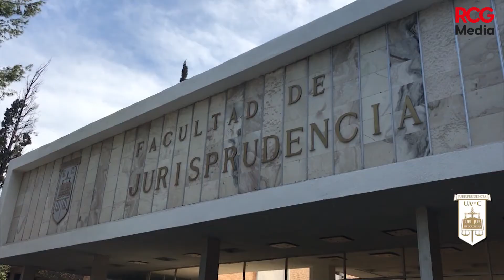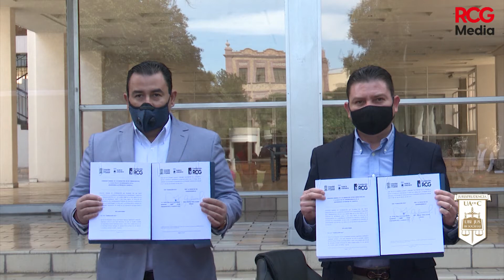Firman convenio Fundación RCG y Jurisprudencia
A nombre de don Roberto C. González, Presidente de RCG, de la señora Lorena de González, Presidenta de Fundación RCG, el apoderado Legal, Omar de la Cruz y el Director de la Facultad, Alfonso Yáñez, firmaron el  convenio de “Asesoría Jurídica Social”.

RCG Media